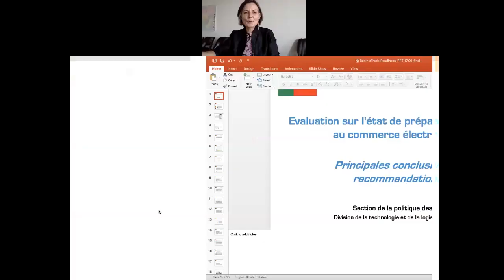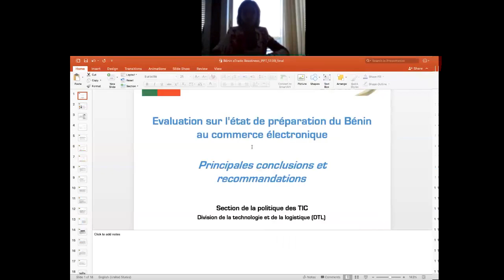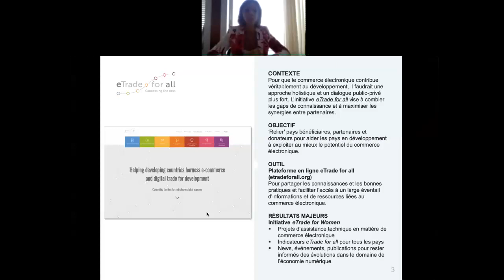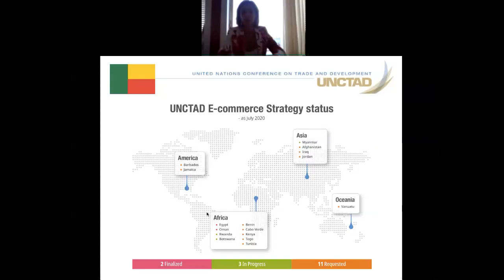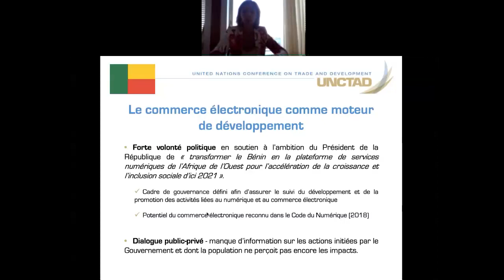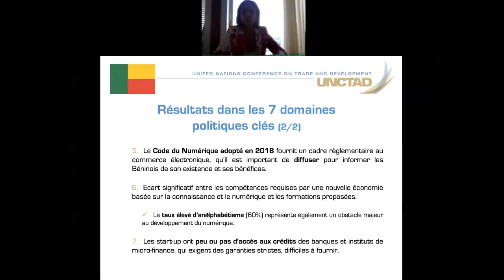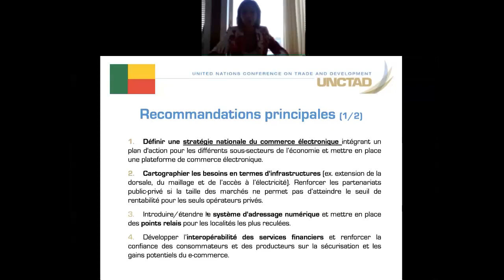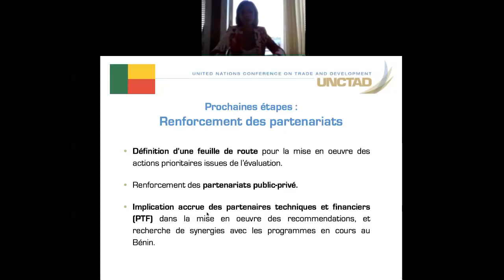eT Ready | Benin – 2020 Lancement virtuel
Ce  webinaire  organisé  par  la  CNUCED  en coopération  avec  le  Ministère de l’Industrie et du Commerce  et le Ministère  du  Numérique  et  de  la  Digitalisation, présente les  principales conclusions  de l'Evaluation sur l’état de préparation du Bénin au commerce électronique conduite en  2020  et discute des enjeux de la transformation numérique du Bénin.